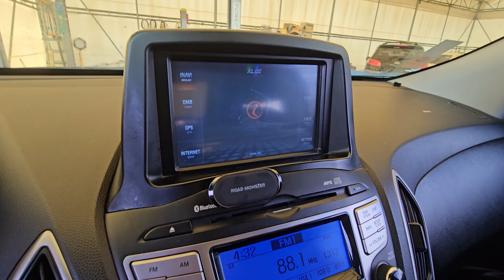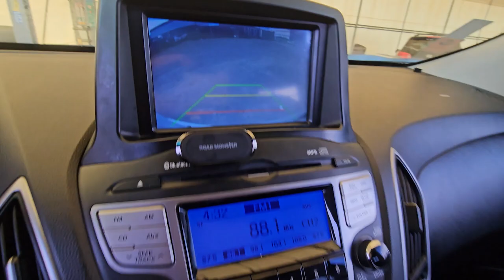2012 Hyundai Tucson ix used car export (CU398657) carwara, 카와라 투싼ix 수출